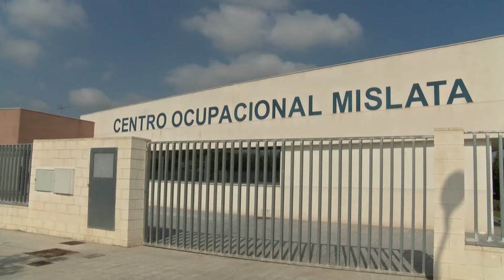Mislata abre el nuevo Centro Ocupacional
El alcalde y el president de la Generalitat han visitado hoy las modernas instalaciones, en un acto al que han asistido también los usuarios, sus familias y los profesionales del centro, que prestará servicio a 50 personas con diversidad funcional. Mislata TV